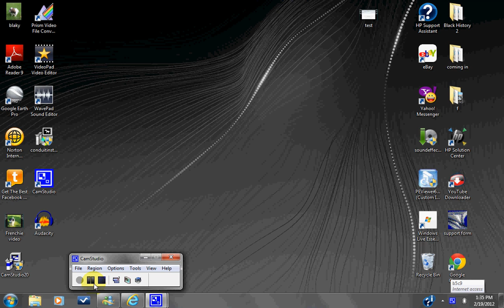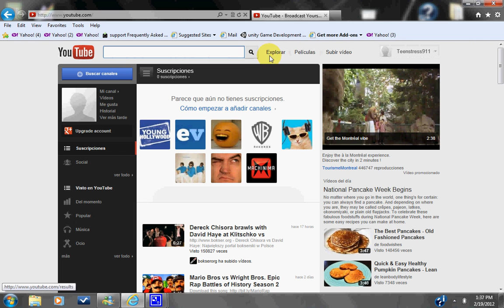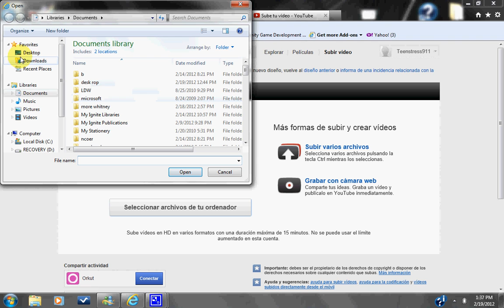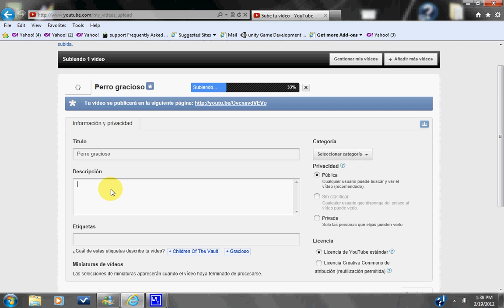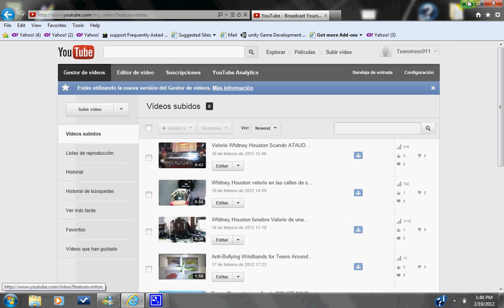Cómo subir videos a Youtube Gratis en 3 minutos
¿Cómo subir un video a Youtube Gratis en 3 minutos? Es muy facil y rapido si sigues mis instrucciones vas a tener exito. Subscribete a li canal de Youtube ( Teenstress911)
para ver mas videos de tutoria.  Enviar preguntas de lo que quieran ver